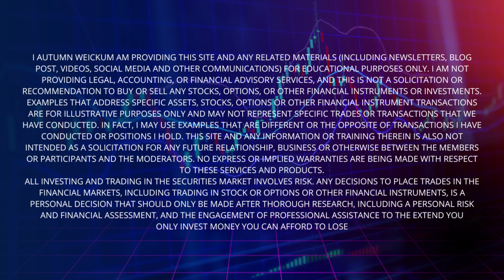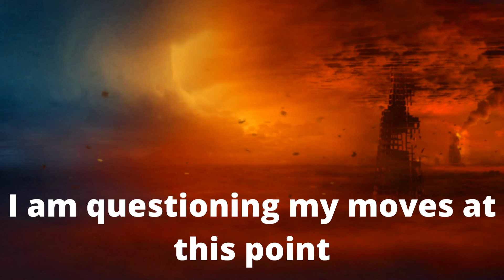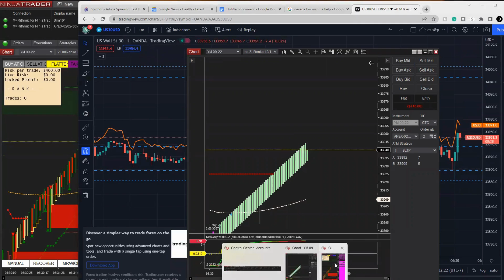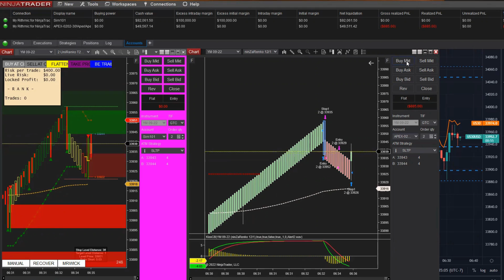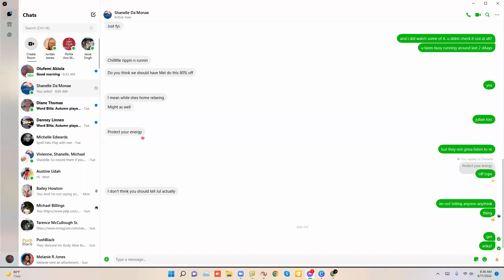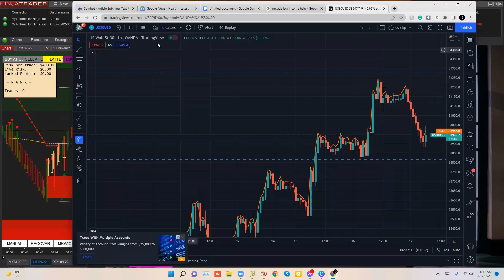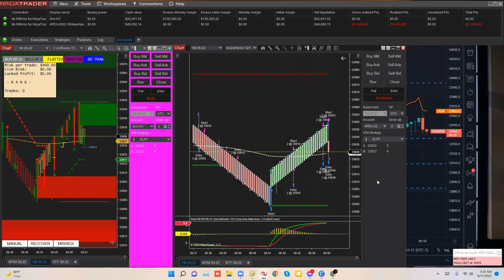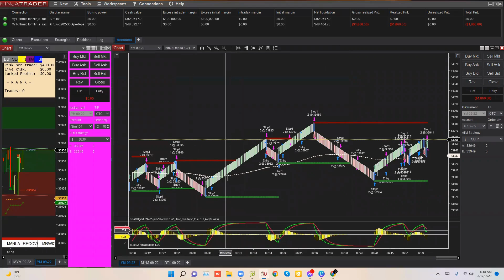How I BLEW my TRADING account in an hour.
I bit it big time, and in this video I show how quickly you can go from hero to zero trading futures. The only reason I'm not devastated is, that I used a funded account. Ask me how I trade with 50k for $36